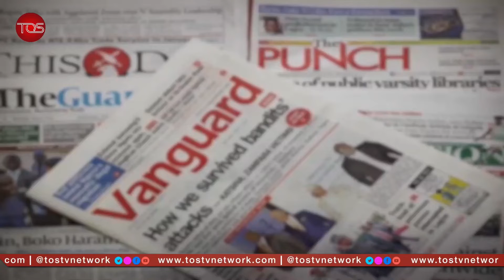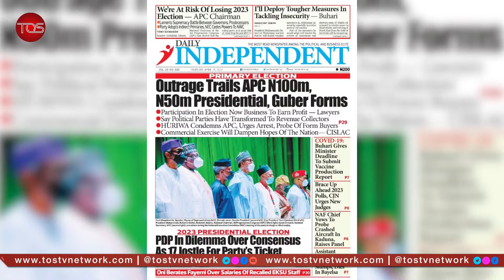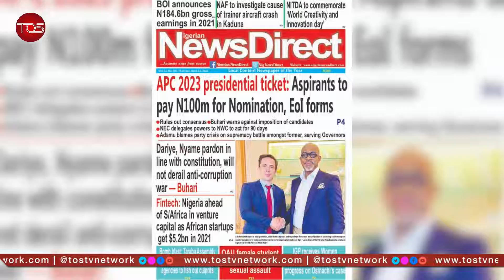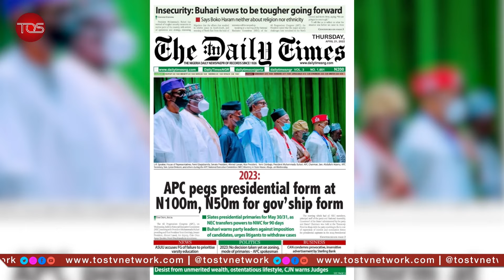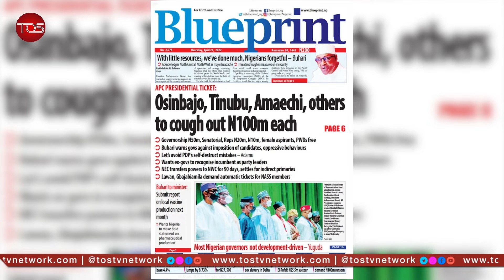2023: APC Pegs Presidential Forms at N100M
Nigeria Now: Analysis of front page of Nigeria Newspapers with an in-studio analyst. Breaking down the headlines and giving it treatments as developing stories.